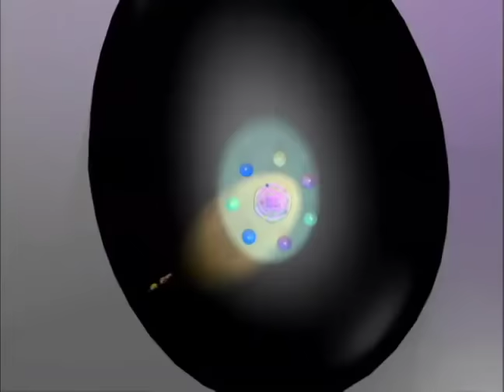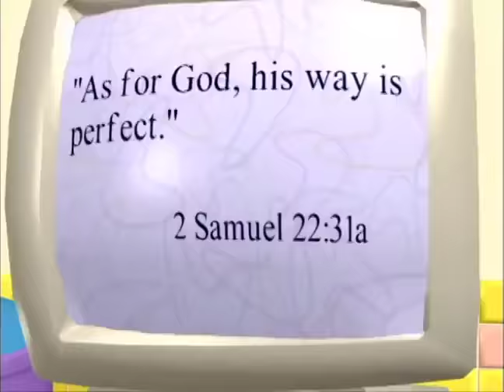The Story of Joshua | Sunday School Lessons | VeggieTales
The children of Israel are trying to get to the Promised Land, but first, they must pass through Jericho, which is guarded by the French Peas. Josh will have to decide whether it's better to do things his way or God's way!

Clip from 'Josh and the Big Wall'.